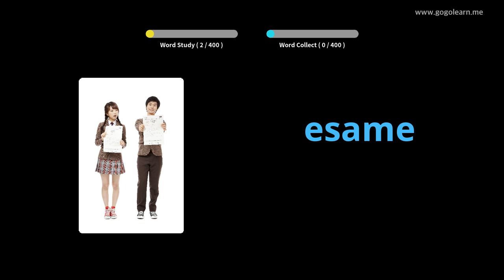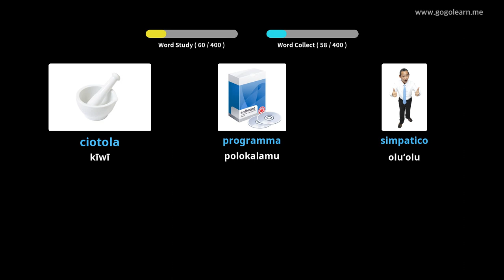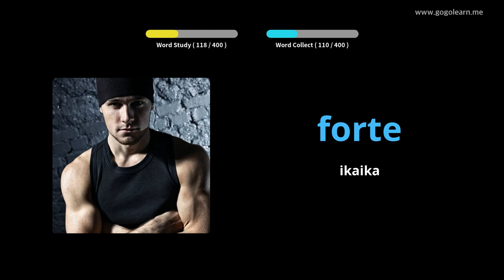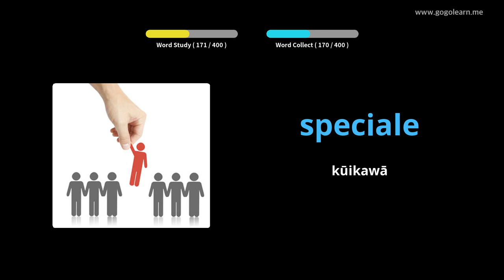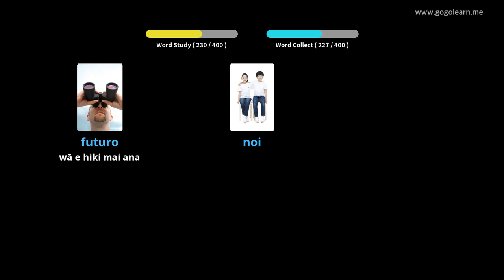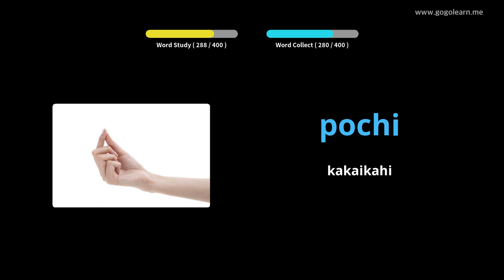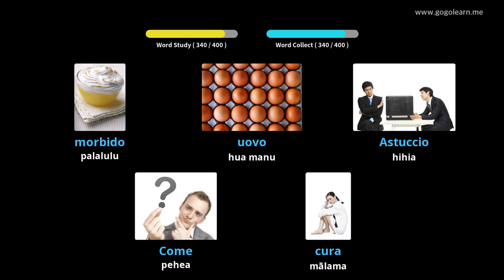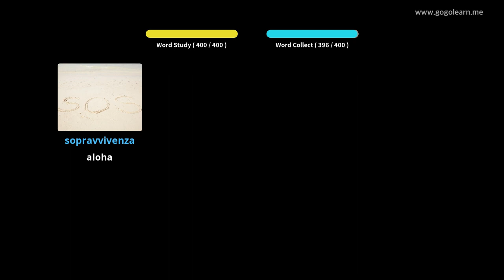Ke Kula Kaiapuni ʻōlelo Italia | Golearn